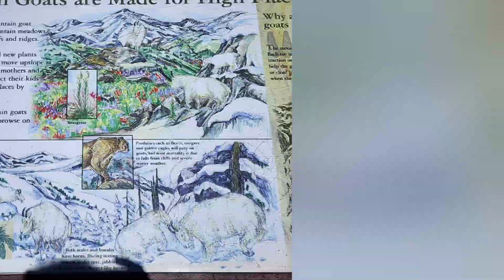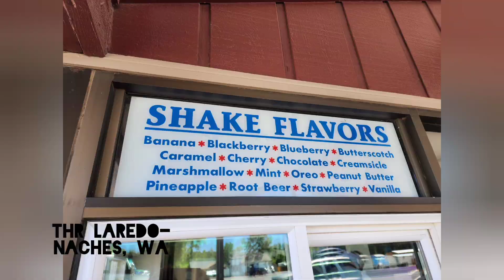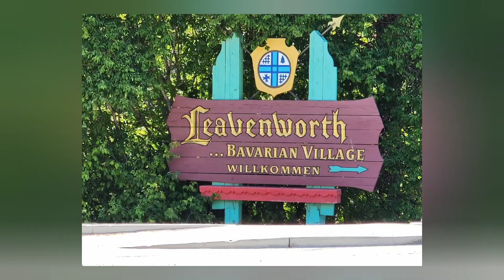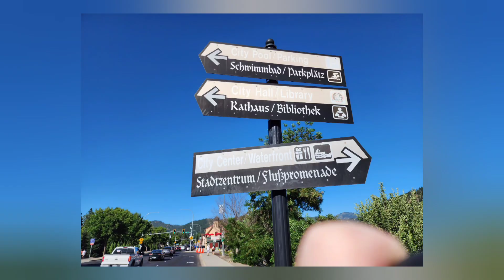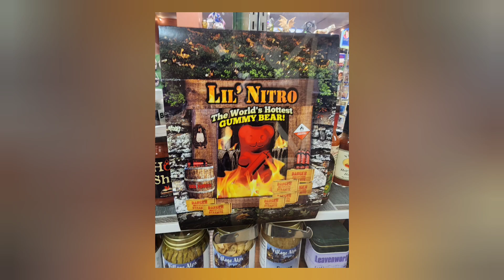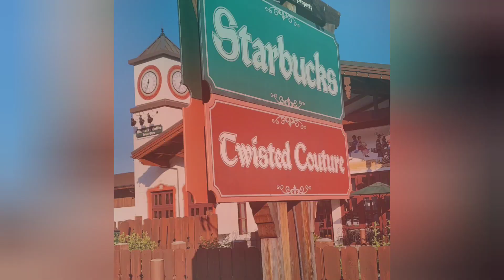Heading to Leavenworth for our 4th anniversary- June 2023